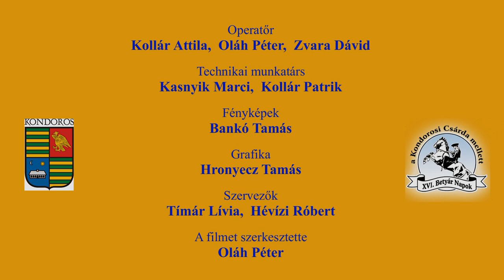XVI. Betyár Napok 2016 - 1.rész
- Zenés ébresztő, ünnepi menet, megnyitó ünnepség, délelőtti programok, versenyek.
- A rendezvény házigazdája Kondoros Város Önkormányzata és a Dérczy Ferenc Könyvtár és Közoktatási Intézmény.
- Díszvendég: Oszter Sándor, Kondoros díszpolgára
- Polgármester: Ribárszki Péter
- Fővédnök: Dankó Béla, Védnök: Vantara Gyula
- Főszervező: Ottlakán Magdolna, Szervezők: Tímár Lívia, Hévízi Róbert
- XVI. Betyár Napok a Kondorosi Csárda mellett, 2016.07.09.
- Operatőr: Kollár Attila, Oláh Péter, Zvara Dávid
- Technikai munkatárs: Kasnyik Marci, Kollár Patrik
- A filmet szerkesztette: Oláh Péter